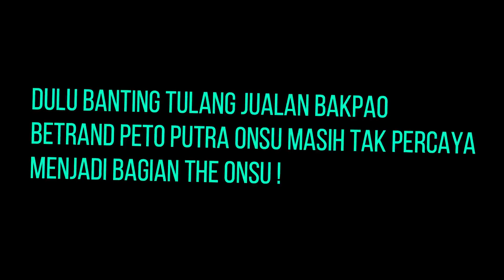Dulu Banting Tulang Jualan Bakpau, Kini Jadi Penyanyi Muda Tanah Air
GOSIP ARTIS HARI INI || Dulu Banting Tulang Jualan Bakpau, Kini Jadi Penyanyi Muda Tanah Air